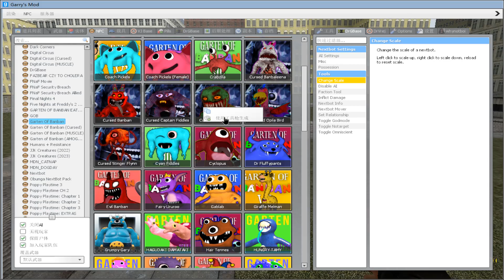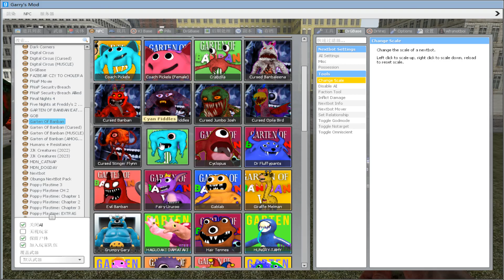Garten of Banban 4 - ALL NEW Monsters JUMPSCARES Comparison GARRY MOD